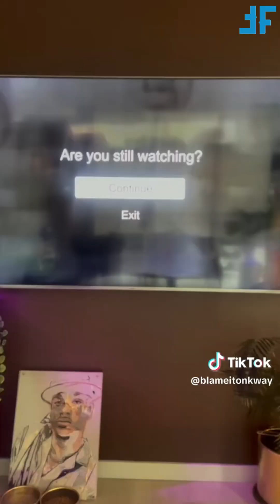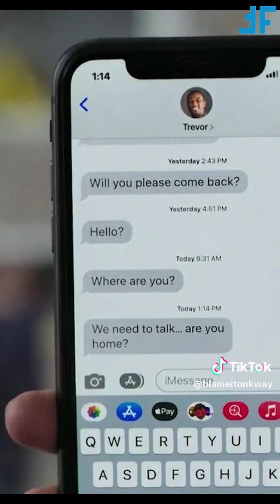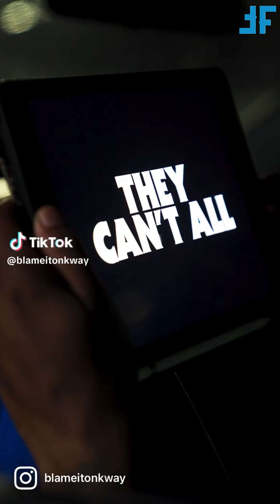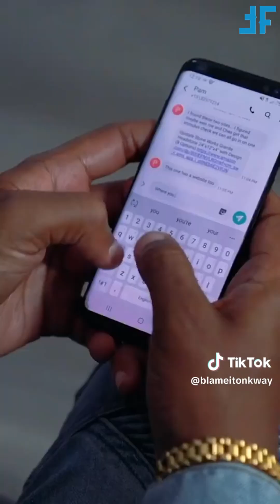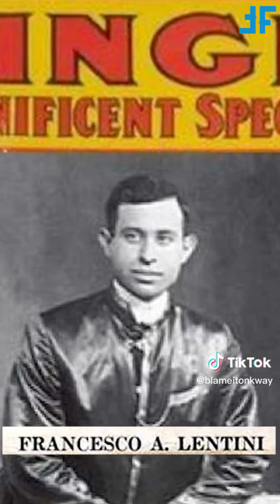* NEW * BlameItOnKway Funny Shorts Compilation 2024 | Blameitonkway TikToks Video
Get ready to laugh with the newest BlameItOnKway funny shorts compilation for 2024! Watch as Blameitonkway takes on hilarious TikToks and creates side-splitting vlogs that will have you in stitches!

For more funny tiktok videos follow BlameItOnKway